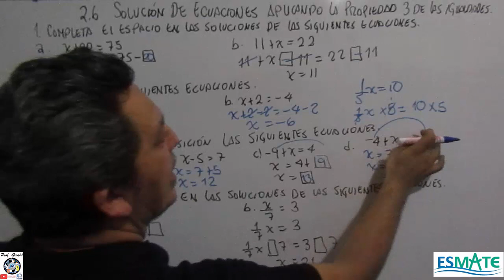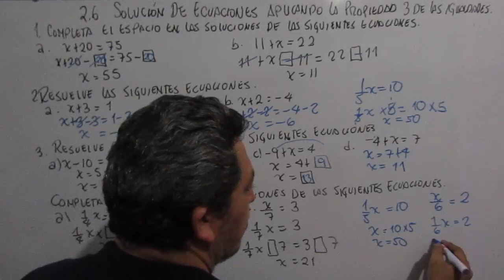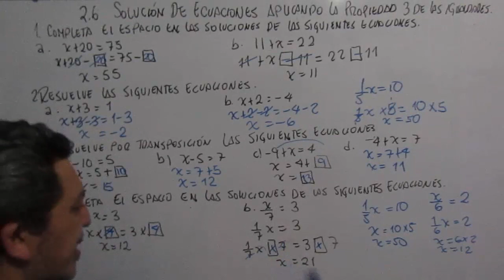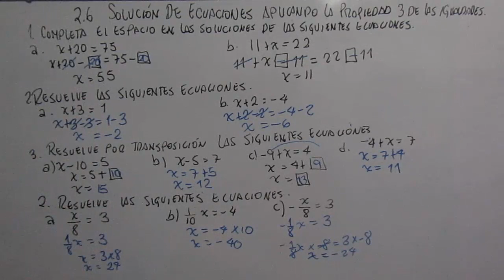2.6 SOLUCION DE ECUACIONES APLICANDO LA PROPIEDAD 3 DE LAS ECUACIONES 7° CUADERNO DE EJERCICIOS